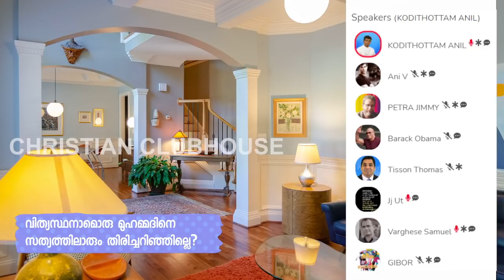ഇസ്ലാമിക സഹോദരൻ്റെ ചോദ്യം:മുഹമ്മദിനു നേരിട്ട പ്രശ്നങ്ങൾ യേശുവിനു നേരിടേണ്ടി വന്നിരുന്നെങ്കിൽ?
ഇസ്ലാമിക സഹോദരൻ്റെ ചോദ്യം:മുഹമ്മദിനു നേരിട്ട പ്രശ്നങ്ങൾ യേശുവിനു നേരിടേണ്ടി വന്നിരുന്നെങ്കിൽ? | Clubhouse Discussion